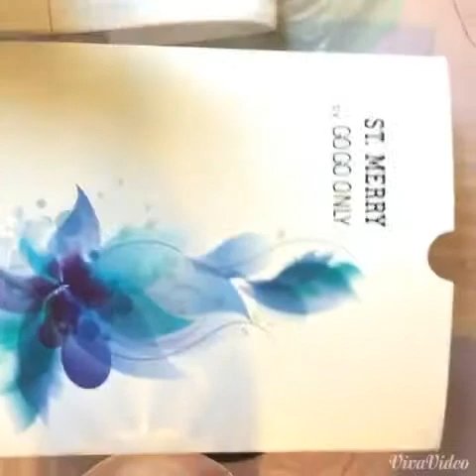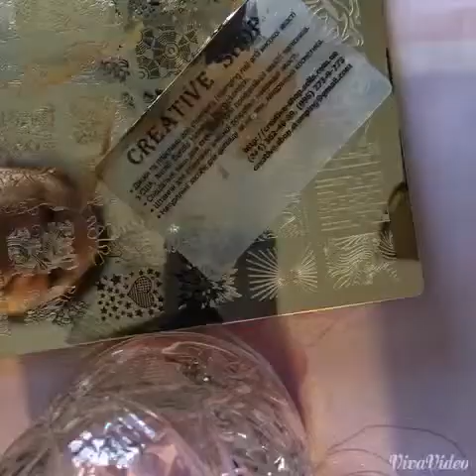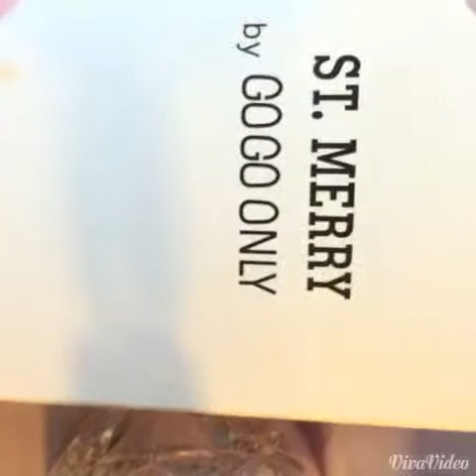ST MERRY by GO GO ONLY reseña plaquita de uñas o sello para uñas 💅💅💅💅